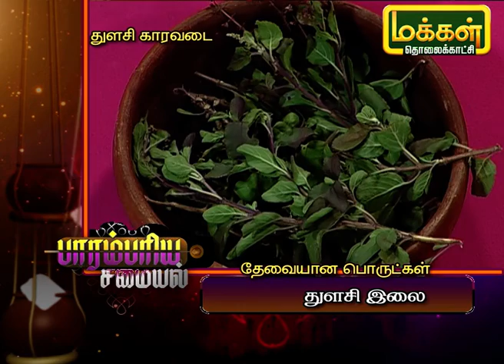துளசி காரவடை| பாரம்பரிய சமையல் | Thulasi Karavadai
சுவையான துளசி காரவடை செய்வது எப்படி என்று பார்ப்போம்.